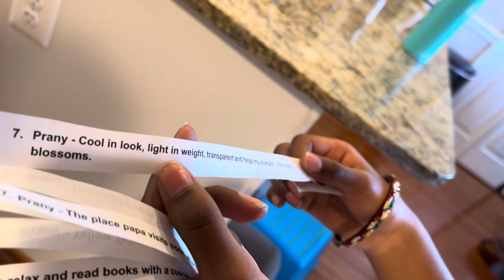Christmas Treasure Hunt - 2022